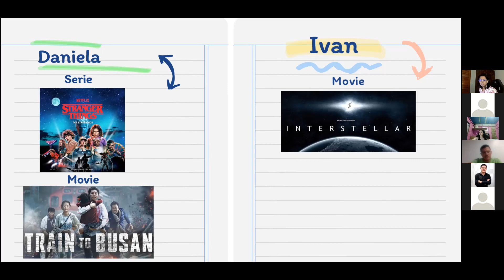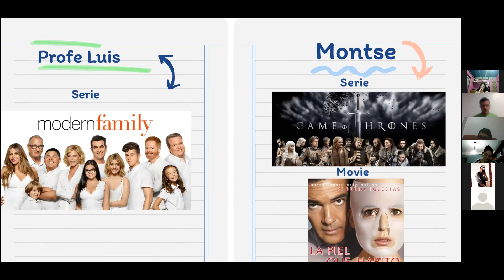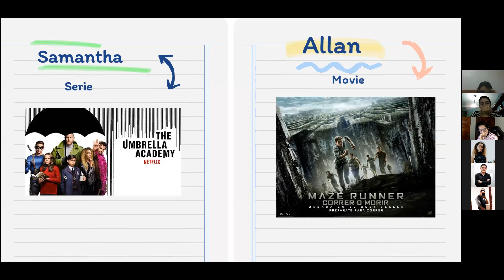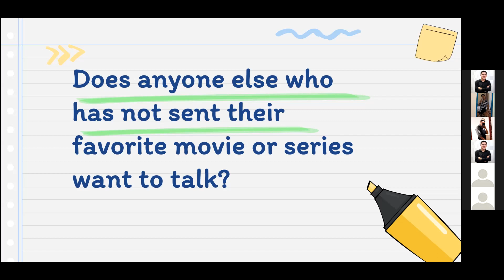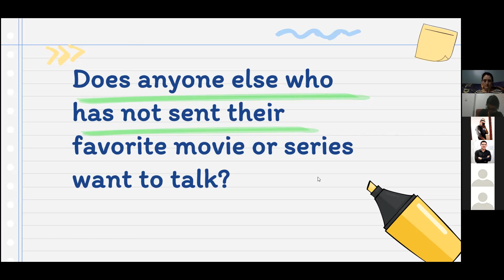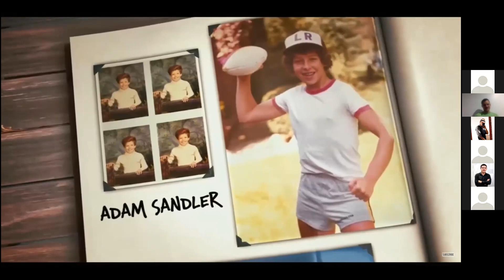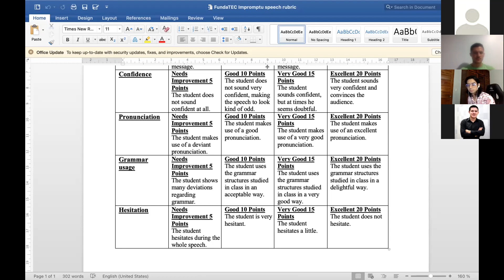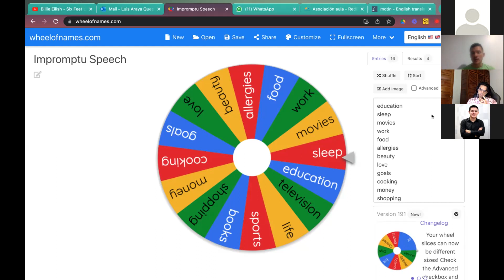FundaTEC: Level 3 class #11